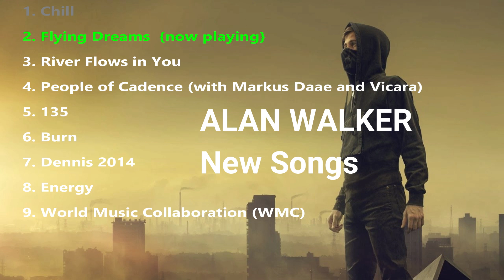Alan Walker New and Unreleased Songs Leak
Alan Walker unreleased songs leak!
All of these songs can be found in Alan Walker's soundcloud. It is free to download.
Timestamps
0:00 Chill
1:50 Flying Dreams
4:29 River Flows in You
5:08 People of Cadence (with Markus Daae and Vicara)
9:10 135
11:21 Burn
14:20 Dennis 2014
17:24 Energy
21:01 World Music Collaboration (WMC)